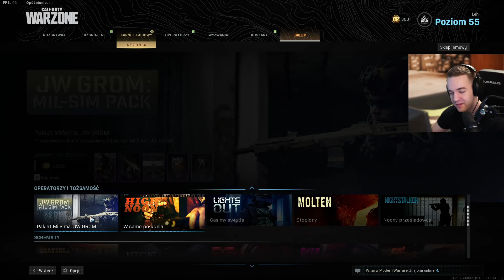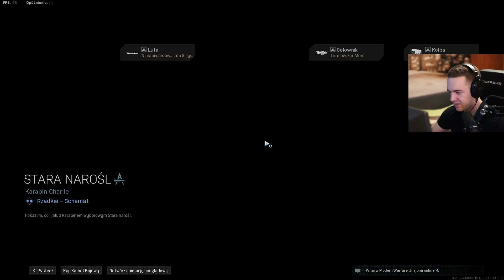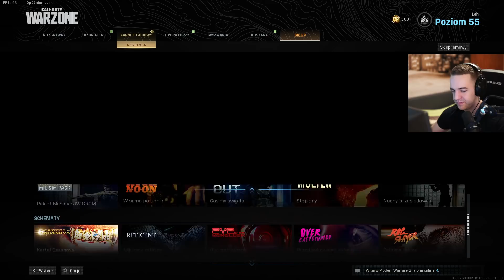4 SEZON W WARZONE! POLSKI OPERATOR W SKLEPIE! (Call of Duty: Warzone)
4 SEZON W WARZONE! POLSKI OPERATOR W SKLEPIE! (Call of Duty: Warzone)

POWIADOMIENIA
Dołącz na Discorda, grupę Steam, Instagrama, Facebooka lub zainstaluj wtyczkę żeby otrzymywać powiadomienia o streamach!